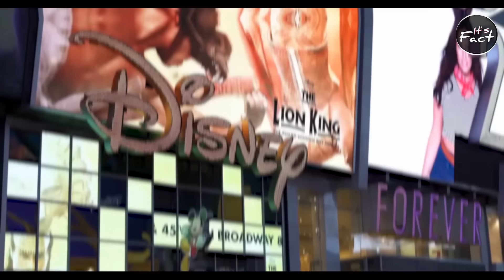Price of Indian Products In Other Countries | It's Fact | FE Ep#232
Price of Indian Products In Other Countries | Most Amazing Facts | Fact Edition Episode #232